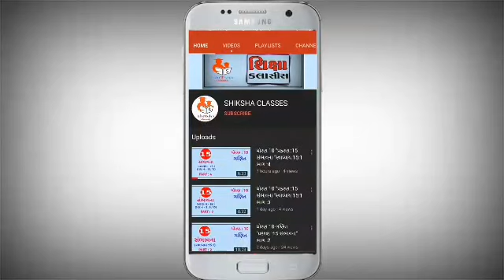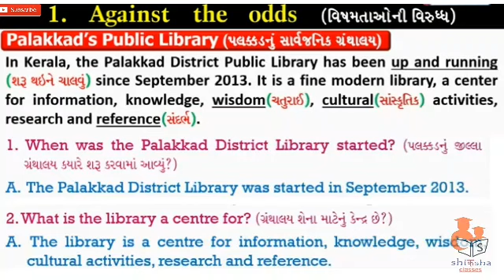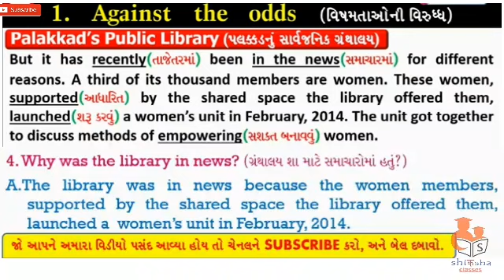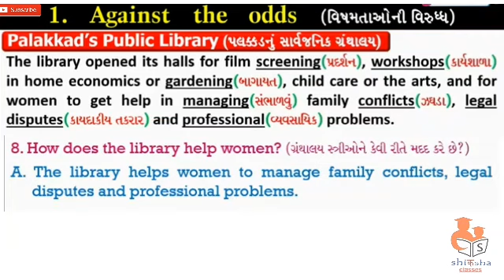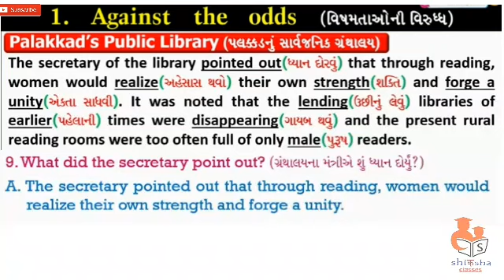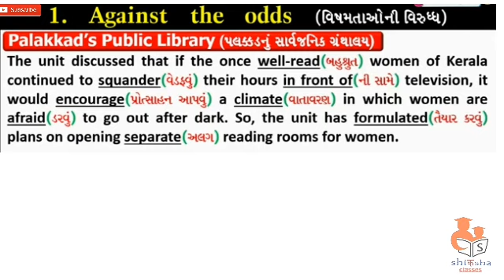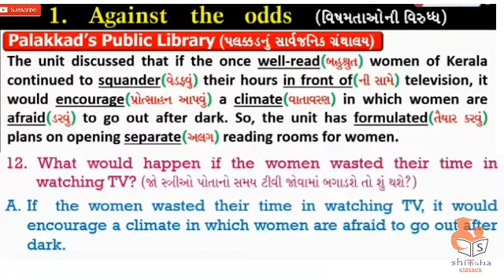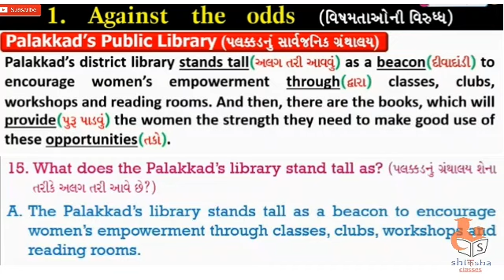STD 10 English Unit 1 (Against the odds) In Gujarati (ભાગ 3) By: Kaushal Patel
hello friends,
This video is made for the students of 10th gujarati medium. In this video you will find complete translation of unit 1 Against the odds, part 3 palakkad's public library. This video also contains Questions-Answers. Watch the video till end.It will be very useful to you in exam.

SHIKSHA CLASSES
Std.10 English Unit 1 Against the Odds Part 3

Std 10 Unit 1 Against The Odds Pre task Dashrath Manjhi Gseb Std 10 English#GSEB

Std 10 | Unit 1 Against the odds | Tracks to Taj Nagar | Gujarati Medium | English text | GSEB

22784 Std 10 English Unit 1 Against The Odds Part 1

Std 10 | Unit 1 | Against the odds | Sitapur's Light | Gujarati Medium | English text | GSEB

Tracks To Taj Nagar, Unit :- 1 ,AGAINST THE ODDS ( std.10th , English , GSEB)

Std:10 English || Unit:1 Against The Odds || Part:1 ~ Tracks to Taj Nagar ||

Std_10 English chapter 1 Against The Odds

Std. 10 English Unit 1 Against the Odds Part 2

Std 10 | Unit 1 | Against the odds | Palakkad's Public Library | Gujarati Medium | English text

Tracks to Tajnagar | Std. 10 English Unit 1 | Against the Odds

English Class 10 Lesson no. 1 Against The Odds

SHIKSHA CLASSES | ધોરણ 10 | ENGLISH | UNIT 1 | AGAINST THE ODDS | PRE TASK | PART 1

Against the odds Class 10| English|Tracks to Tajnagar| unit 1 english dhoran 10.gujarati medium

Tracks to Tajnagar (Against the Odds) Std:-10 English SL તાજનગર સુધી રેલ્વે

Sitapur's Light Std 10 Unit 1 Against the odds Gseb

Std - 10 English - Unit - 1 Against The Odds

Std:10 English || Unit:1 Against The Odds || Part: 2 ~ Sitapur's Light

Std 10 Palakkad's Public Library Unit 1 Against the Odds Gseb SSC # English

JRC CLASSES | STD 10 | ENGLISH | UNIT 1 |AGAINST THE ODDS | PART 2

STD 10 ENGLISH UNIT 1 AGAINST THE ODDS " PRE-TASK VIDEO "

Std. 10 English (SL) Unit 1 Against the odds Part-1 || Forum Tutorials

Std:10 Eng. || Unit:1 Against The Odds || Part: 3 ~ Palakkad's Public Library

JRC CLASSES | STD 10 | ENGLISH | UNIT 1 |AGAINST THE ODDS | PART 3

Gujarati Translation of Unit 1 Against the Odds. (Tracks to Taj Nagar)

STD 10 ENGLISH UNIT 1 AGAINST THE ODDS by Kaushik Sir

Std 10 English | Unit 1 Against the Odds . Pre-task The mountain man Dashrath Manji Part 1

Against the odd MCQ, English, Std 10 Gujarati Medium

STD 10 (GSEB) : ENGLISH : UNIT 1 AGAINST THE ODDS : SESSION 2

Std. 10 English (SL) Unit 1 Against the odds Part-2 || Forum Tutorials

Std-10 English Unit-1 Against the Odds/ Tracks to Taj nagar/ Part-1

Against The Odds | Tracks to Taj Nagar | GSEB

GSEB 10 English MCQ Chapter 1 Against The Odds Purvanil Education

Std 10 English | Gujarati Medium) | Unit 1 Against the odds | Part 1.1 |

Unit : 1 Against the Odds - Std 10 - part 1(in hindi)

STD : 10 : Unit : 1 AGAINST THE ODDS # Part: 1# Tracks To Tajnagar #

Std-10, English Text, Unit-1 Against The Odds, Palakkad's Public Library-3, By Krishna Academy,

Std 10 english chapter 1 against the odds Palakkad's Public Library

Std-10 Gujarati medium/ English Subject / Unit-1 Against the Odds Part-2 Sitapur's light

Std 10 English Second Language Gujarati Medium Unit-1 Against The Odds, Story-1 Track To Tajnagar

Unit – 1 || Against The Odds|| ENGLISH SL || STD 10

STD -10 Part -(1) Unit -1 Against the odds ( Tracks to Taj nagar)

English| std-10 |Unit .1- Against the odds| Lecture no-3

Unit-1 Against the odds | Pre-task (Part-1) | English | Std. 10 | GSEB | Deepak High School

Std 10 Against The Odds (Sitapur's Light) Unit-1 ncert board | gujarati medium| dhoran 10 english

UNIT -1 AGAINST THE ODDS - Std.10th (English) - (GSEB)

Std:10, English Text, Unit-1, Against the odds, Tracks to Taj Nagar-1, by SHIKSHA Academy.

Std : 10, English, Unit : 1, Against The Odds, palakkad's Public Library, Part : 3, In Gujarati

Std. 10 English (SL) Unit 1 Against the odds Part-3 || Forum Tutorials

STD 10 (GSEB) : ENGLISH : UNIT 1 AGAINST THE ODDS : SESSION 3

10th English, Unit:-1 ( Sitapur's Light , Part :-2 ) GSEB

std 10 Unit 1 || Against the odds || palakkad's public library || ssc guj. board || GSEB || English

Against the odds || Tracks to Tajnagar || Unit 1 || std10 | ssc || GSEB || English || તાજ નગરના પાટા

Std 10 English Second Language Gujarati Medium Unit-1 Against The Odds, Story-2 Sitapur's Light

Tracks to Taj Nagar Std 10 Unit 1 DaveClasse Gseb Ssc Tracks to Taj Nagar

STD 10 # Unit 1 # Against The Odds ( Sitapur's 💡 Light)

Against the odds, English, Std 10 Gujarati Medium
Std : 10, English, Unit : 1, Against The Odds, Tracks to Taj Nagar,  Std.10 English Unit 1 Against the Odds Part 1